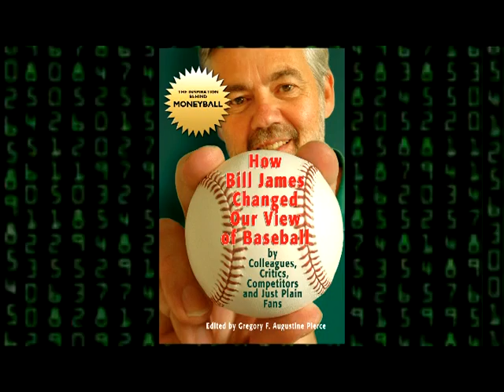HOW BILL JAMES CHANGED OUR VIEW OF BASEBALL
In this book, twelve writers discuss how Bill James has influenced them, where they disagree with James, and how they see the future of statistical analysis.